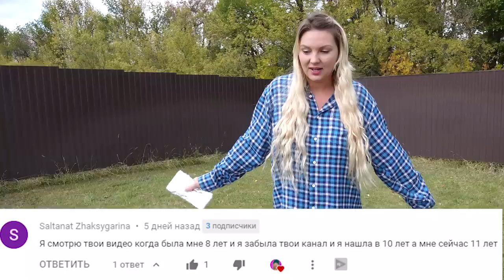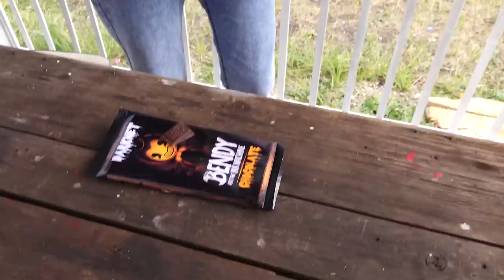НИКОГДА не ешь Реальную ШОКОЛАДКУ БЕНДИ с ДАРКНЕТ в 3 00 ночи Монстр BENDY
ТЕЛЕГРАМ Мой Телеграм Я купила реальную шоколадку БЕНДИ на сайте даркнет и съела ее в 3 часа ночи!